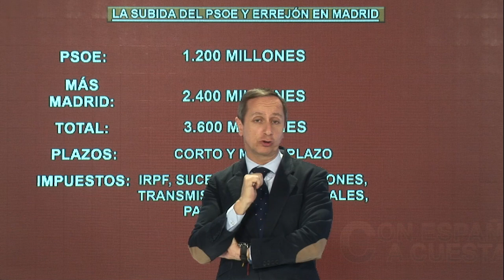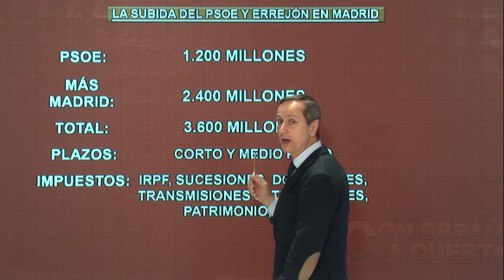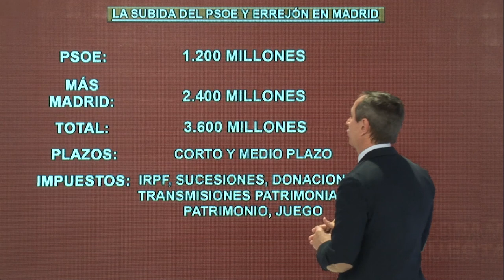Carlos Cuesta saca a la luz las fe-chorías que prepara Iglesias junto a Sánchez si asaltan Madrid